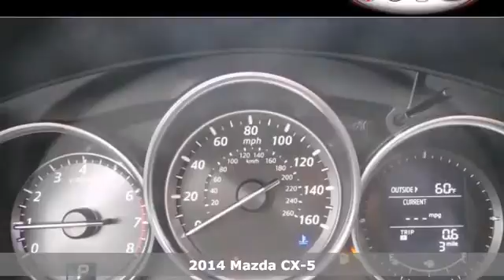2014 Mazda CX-5 Rochester MN Winona, MN M14992 - SOLD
Year: 2014
Make: Mazda
Model: CX-5
Trim: Touring
Engine: SKYACTIV 2.5L 4-Cylinder DOHC 16V
Transmission: 6-Speed Automatic
Color: Silver
Interior: Blk Cloth
Stock #: M14992

-Customer Enthusiasm
-Employee Satisfaction
-Financial Performance
-Market Effectiveness-
-Ongoing Improvement

Address:
2955 48th St NW